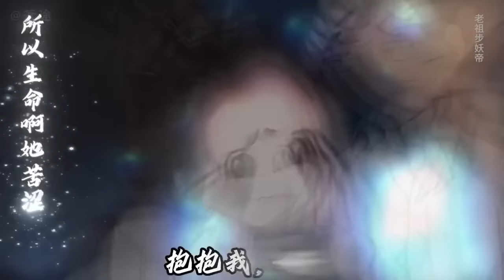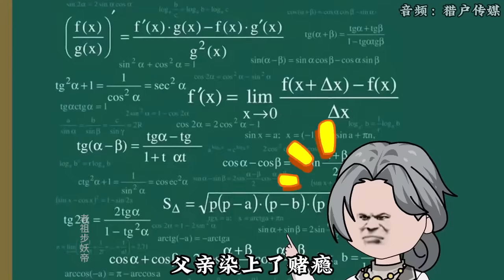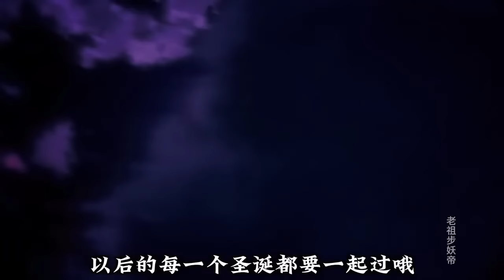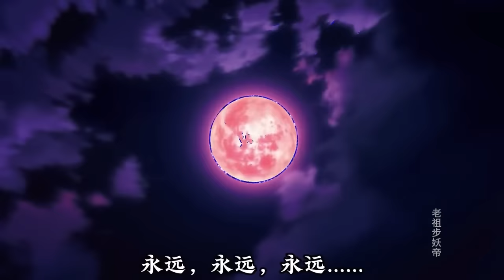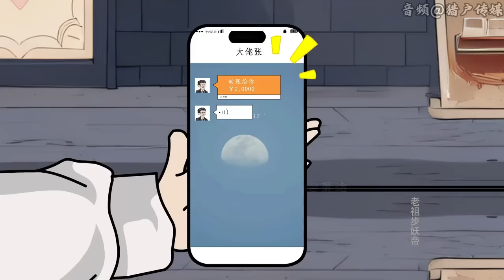世爱 第01至100集